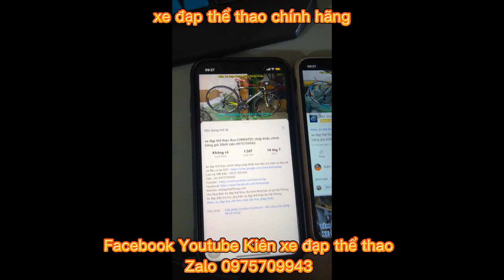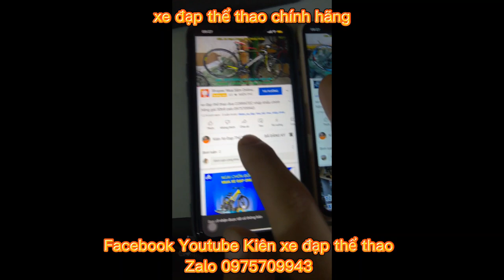Xe đạp địa hình thể thao giá rẻ cấu hình cao EMMELLE GT200 nhập khẩu giá ĐÃ BÁN zalo 0975709943